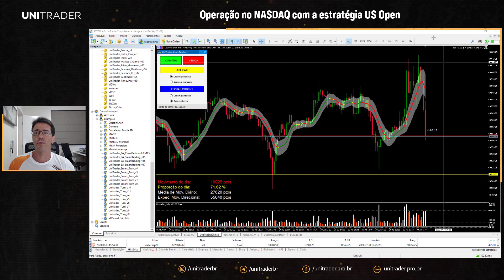💲 R$2.568,76 de Lucro no Day Trade operando NASDAQ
Operações ao vivo de scalping no NASDAQ com a estratégia US Open e Leitura de Volume do Index

Essa operação no day trade rendeu mais de R$2.500,00 reais no dia de hoje.

A ferramenta UniTrader Index é um indicador para Metatrader que mostra em tempo real a entrada dos Grandes Players no Mercado Financeiro.

Utilizar o Index em conjunto com a análise gráfica em ativos financeiros com alta volatilidade é uma combinação perfeita para formar uma estratégia de trading vencedora.

📺 Se você gostou deste conteúdo, ajude a crescer o nosso canal

🛠 UniTrader Tech - Soluções Inovadoras para Traders e Investidores - Ferramentas para facilitar a vida do Trader